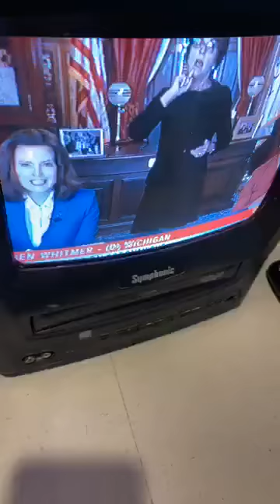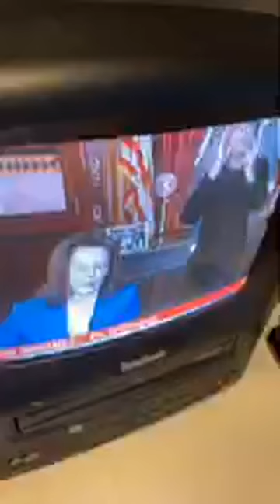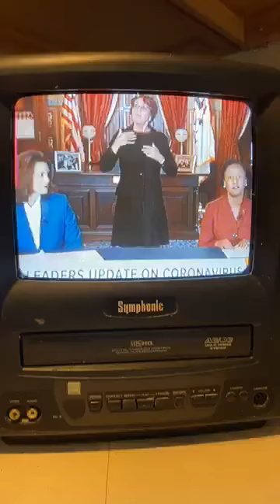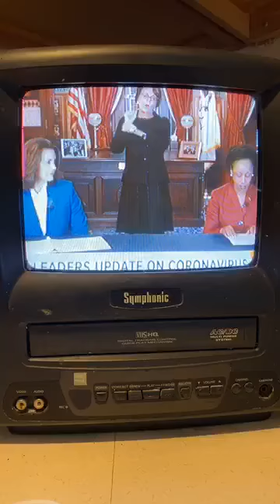Avocado Chocolate Mousse/Michigan corona lockdown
Started to document a great recipe, being made but soon realized that there was trustworthy and factual information being given on the TV.
The information starts at 2:13.
Before that point, you can see avocado chocolate mousse being made. If you are interested in that recipe, let us know. Take care!
PS the recipe/food preparation was to encourage healthy eating habits, as part of our Bubiko Foodtour AR project. Bubiko is on Instagram.